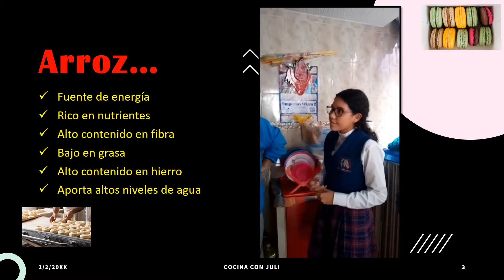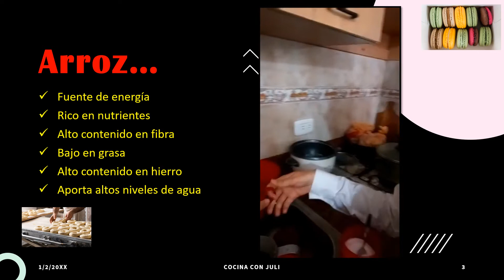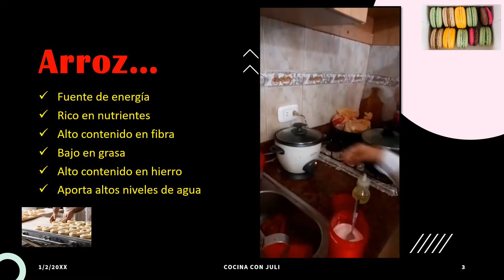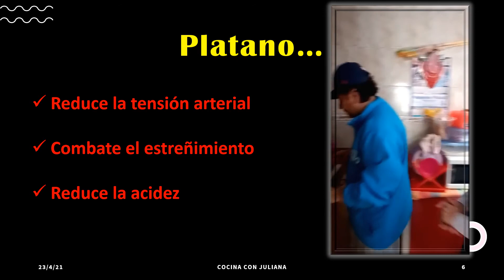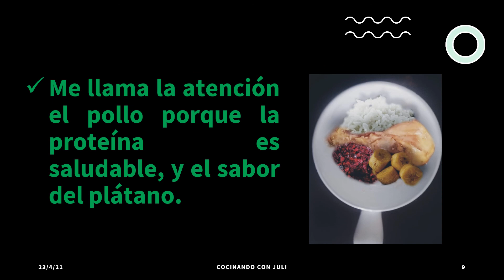COCINANDO CON JULIANA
Este video explica los tipo de alimentos y sus propiedades, en cumplimiento de una tarea de la materia de biología del grado 7C del colegio eucarístico mercedario de suba, es presentado por la alumna María Juliana Jimenez Velásquez.